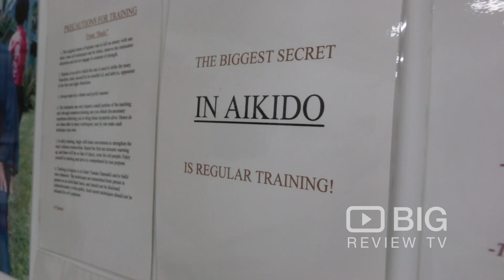Pure Aikido, a Martial Arts School in Melbourne for Aikido Training or for Self Defense Classes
Welcome to Pure Aikido. They are a traditional dojo teaching in a contemporary environment. Their training focuses on the needs of the individual whether those needs are cultivating the spirit through the martial arts, self-defense, or just fun and fitness. Classes are instructed by Marcus Encel, (Australia’s number-1 instructor).

Pure Aikido
8 Robert St Collingwood VIC Australia 3066